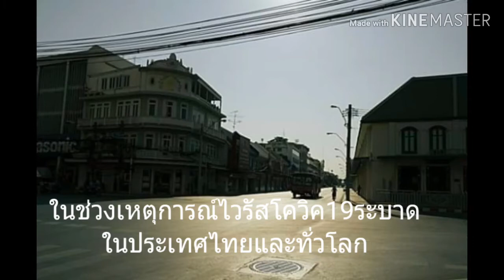ภาพประวัติศาสตร์ ของกรุงเทพฯ ในช่วงไวรัสโควิค 19 ระบาด ในปีพ.ศ.2563😷😷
มันจะเป็นช่วงเวลาประวัติศาสตร์ที่นลูกรุ่นหลานเหลนโหลนของเราจะได้เรียนรู้ครับ😷